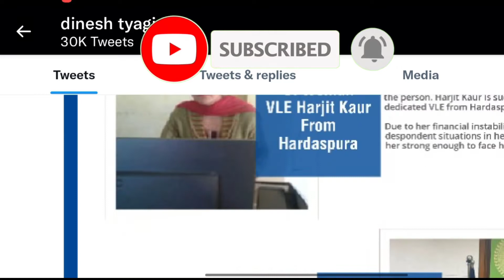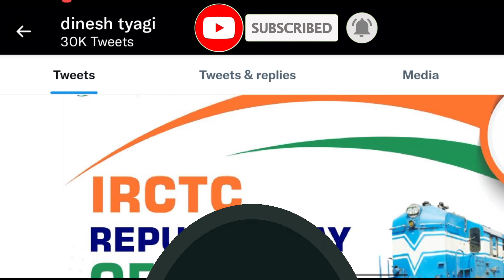Csc irctc registration ₹100 Irctc agent kaise bane |irctc agent registration hindi|Technical Rajesh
Rohan hub
Rohan Study Centre
Rohan centre
Rohan STD
Rathore studyhub
Study with Rohan Csc irctc registration ₹100 - irctc agent kaise bane | irctc agent registration hindi | csc
csc irctc registration kaise kare - irctc agent kaise bane | irctc agent registration hindi | csc
CSC IRCTC Agent Registration Process 2021 !! IRCTC Agent Registration kaise kare 2021

1-A2Z Suvidhaa   -only-500
2-Dogma Soft Limited - only -500
3-Abhay Pe - Only -500

Paid Pramotion